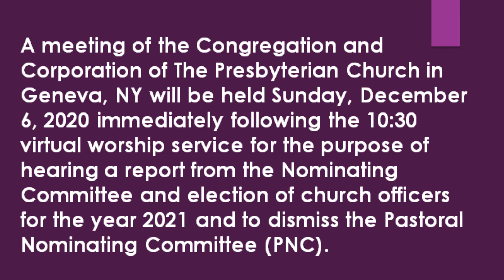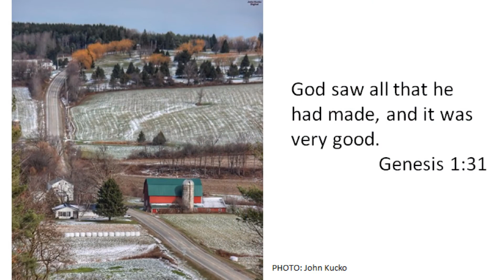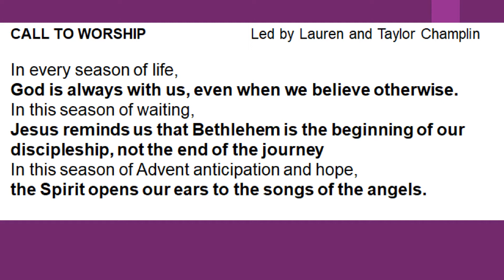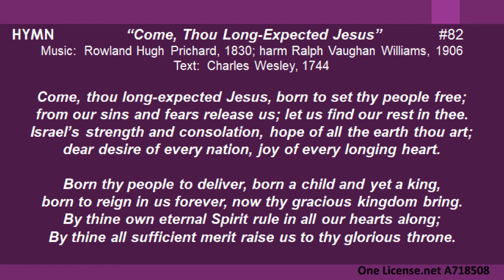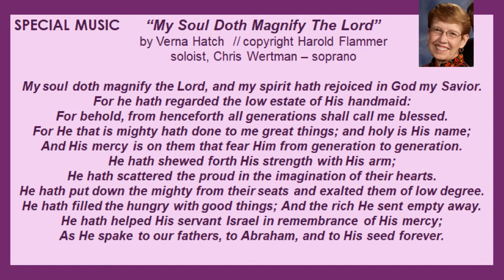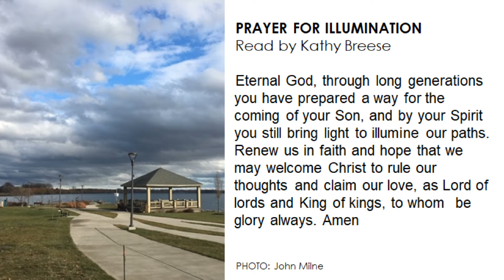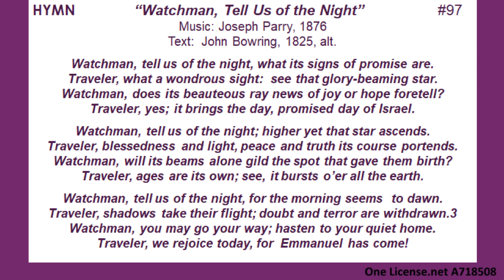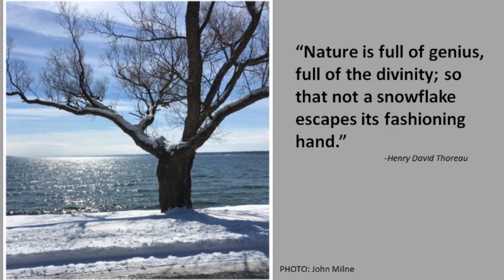November 29, 2020 Service with Rev. John Milne, Honorably Retired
Celebrate the first Sunday of Advent with the members & friends of The Presbyterian Church in Geneva.